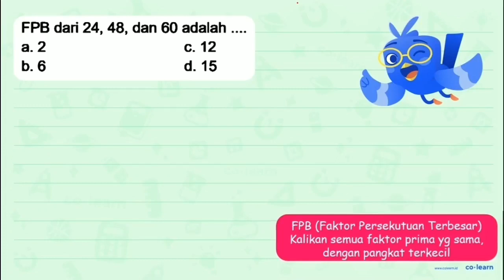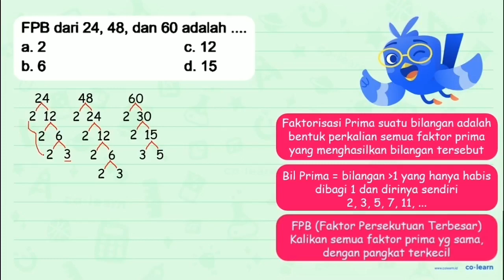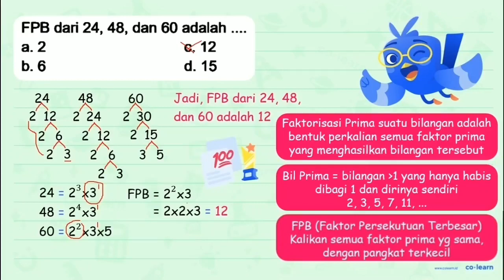FPB dari 24, 48, dan 60 adalah as 2 c. 12 b_ 6 d. 15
Topik atau Materi: Menentukan FPB - KPK dan FPB - Aritmatika - Matematika Kelas 4 SD -

00:00 : Bedah Soal
01:00 : Konsep, rumus dan pengertian Menentukan FPB
01:18 : Langkah penyelesaian soal
01:17 : Jawaban akhir
01:47 : Penutup